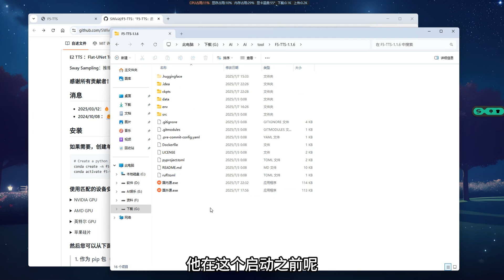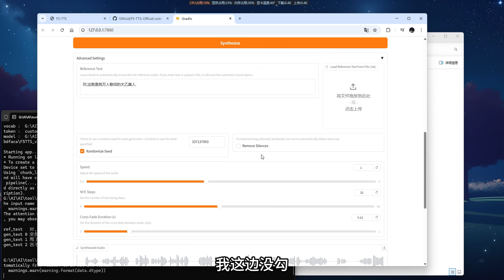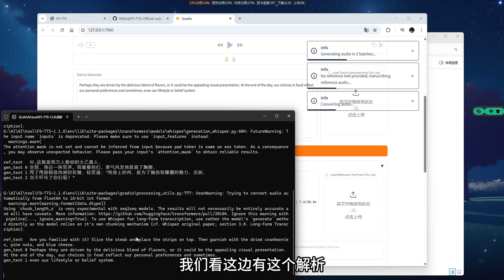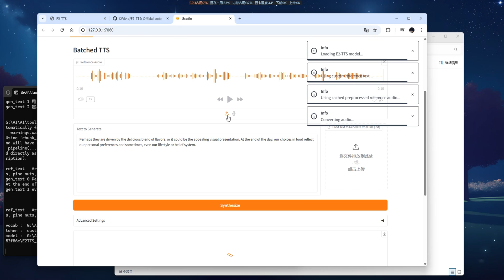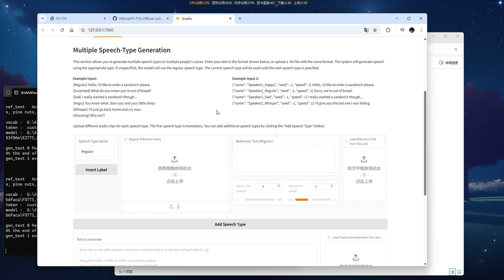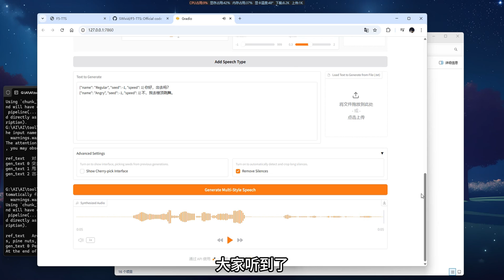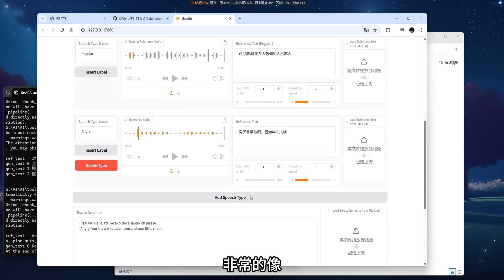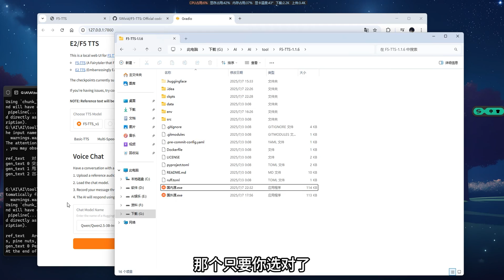F5 -TTS -1.1.6 | AI声音克隆，0样本极速推理，方言克隆，多人对话，支持情绪标签，机器人问答！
新版本1.1.6，效果不错！